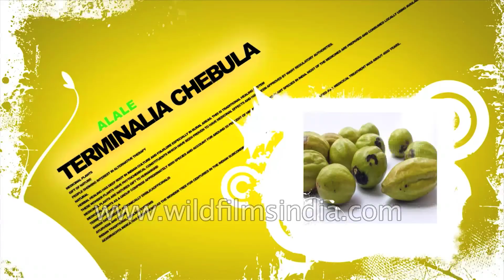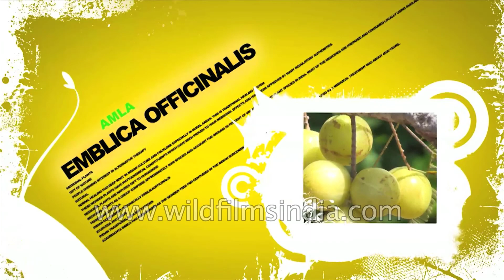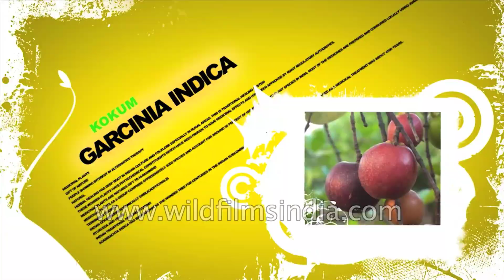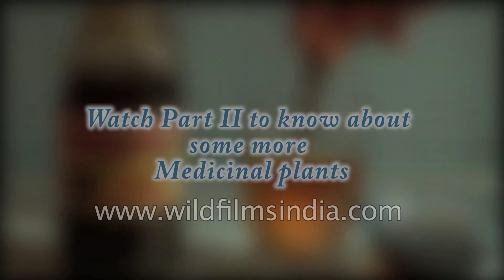Medicinal plants, fruit and herbs of India Part 1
The art of herbal healing has a very deep root in Indian culture and folklore. In rural areas, people depend on local traditional healing systems for their primary health care. According to WHO estimates about 80% of the population in developing countries rely on traditional medicines. Many rural people use herbal plants as a remedy for various diseases. Few plants or their fighter chemical constituents have been proven to have medicinal effects and have been approved by many regulatory agencies. Medicinal plants are nature's gift to human beings to promote a disease free healthy life.

India has about 8% of the world's bio diversity on 2% of the earth's surface area making it one of the 12 mega diverse countries of the world. Medicinal plant as a group comprise approximately eight thousand species and account for around 50% of the higher flowery plant species of India. Most of the medicines are prepared and consumed locally using available plants and is estimated that nearly four thousand six hundred communities are using more than 7500 species of plants for humans and veterinary health care in India.